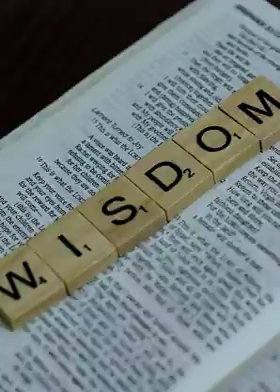S2 E5 - Doing simple things for others will make you feel better about yourself instantly.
Dobie Maxwell, a professional comedian in Chicago and co-host with Max Bumgardner on The Dented Cast, talks about how his grandfather inspired him to do something years ago that he still does today.

This little practice makes Dobie feel good because he knows he is taking the focus off of himself and doing something for others. Plus, he is honoring his grandfather, the man who raised him, each time he participates. Doing a bunch of small things with good intentions can lead to a big change in your life but it has to be a habit. If you are doing it for accolades or to say "hey, look at me," you have missed the point entirely.

Cheers to Dobie's grandfather for inspiring on this mini habit that is so easy for any of us to do.

The Dented Cast is a show about emotional pain endured as a child. Max and Dobie met in Chicago at a radio station. They were placed together to be part of a morning show. They recognized each others Dents quickly and vowed to do a show about the pain at some point. It took them fifteen years to do one episode. Now, they are committed to 100 episodes. This is a mini episode and we encourage you to look at the channel guide for full length episodes on specific topics.

Photo Credits:
Photo by Erin White on Unsplash
Photo by National Cancer Institute on Unsplash
Photo by Alex Shute on Unsplash
Photo by Waldemar Brandt on Unsplash
Photo by Jo Coenen - Studio Dries 2.6 on Unsplash
Photo by John Cameron on Unsplash
Photo by Frankie Lopez on Unsplash
Photo by the blowup on Unsplash
Photo by Kinga Lopatin on Unsplash
Photo by OCG Saving The Ocean on Unsplash
Photo by Charles Deluvio on Unsplash
Photo by Dan Parlante on Unsplash
Photo by yns plt on Unsplash
Photo by Shane Rounce on Unsplash
Photo by Anton on Unsplash
Photo by Jasmin Sessler on Unsplash
Photo by Johan Godínez on Unsplash
Photo by Aziz Acharki on Unsplash